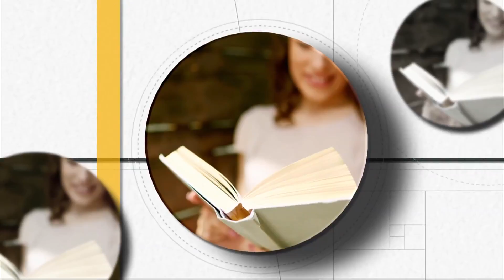Pagini de lumină - Și ce mă privește pe mine? - Alin și Narcisa Ispas